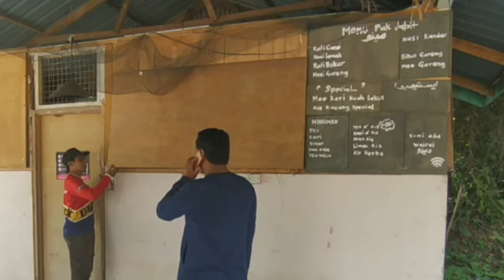Memori Kampong Pisang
Tidak ada kaitan dengan Filem arahan arwah Mamat Khalid. Sebenarnya saya teruja untuk melihat lokasi set pegambaran warong Pak Jabit  yang terletak di Kampung Loh Kuala Kangsar & antara jambatan keretapi Victoria pun tidak jauh.Saya  mengagumi hasil seni arwah .Sememangnya di Kuala Kangsar banyak tempat- tempat yang menarik untuk anda kunjungi.